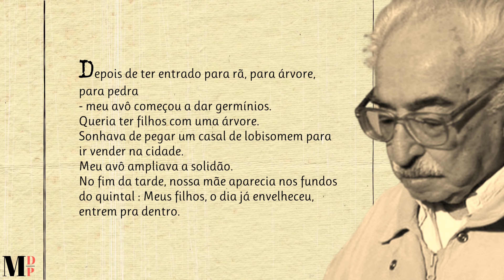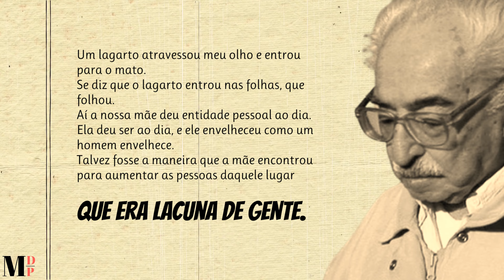A Arte De Infantilizar Formigas | Poema de Manoel De Barros com narração de Mundo Dos Poemas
Ajude-nos!

Link Do Vídeo Visite a nossa loja de recordações e tenha um pouco de nós perto de si.